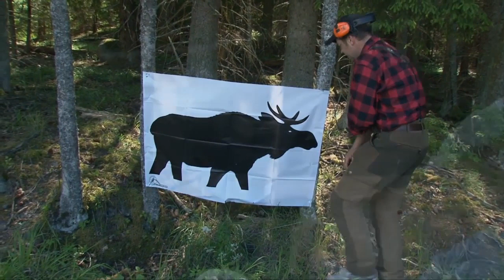Toppfågeljakt (hunt for capercaillie)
Vi begav oss till Rottenhålla fäbodvall för att i ett kallt och snötäckt landskap leta efter tjäder. Underbara och kalla dagar i underbar terräng.